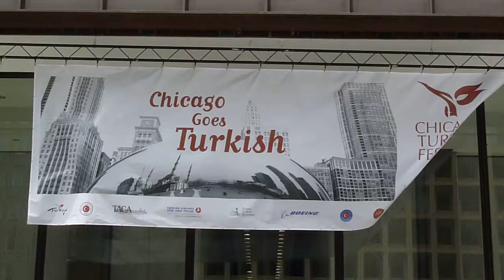Turkish Festival Chicago.mov